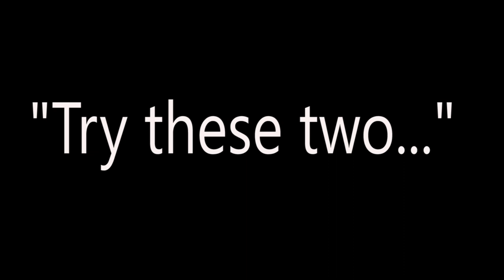Swami Rakumjee, 1015th short discourse on Best medicine for constipation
Best medicine for constipation

"Try these two. "